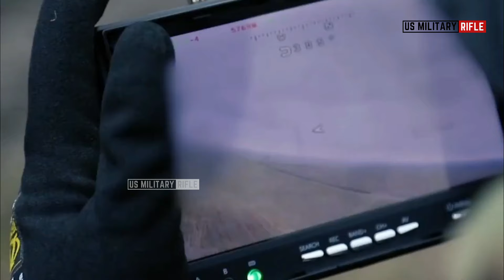This is how Ukrainian FPV drones blew up Russian soldiers in Avdiivka trench column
New footage shows this is how Ukrainian FPV drones blew up Russian soldiers in Avdiivka trench column. In the heart of the Ukrainian war, the first-person view (FPV) commercial drone has become a significant element, reshaping the rules of engagement. Operated by a soldier from a bunker miles away, these drones, swift as cars and loaded with explosives, have emerged as formidable weapons in a defensive war.

Become a US Military Rifle Subscriber and press the buzzer to be the first to know about it

The Thumbnails/Videos are for illustration purposes only